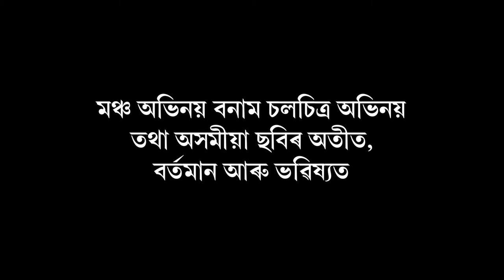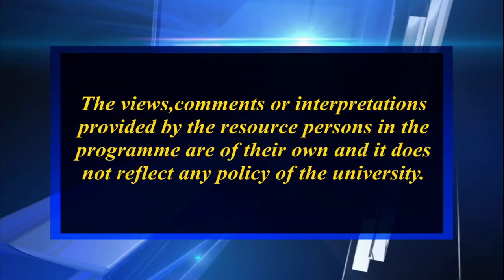মঞ্চ অভিনয় বনাম চলচিত্ৰ অভিনয় তথা অসমীয়া ছবিৰ অতীত, বৰ্তমান আৰু ভৱিষ্যত_১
Contributors: Pranjal Saikia and Rituparna Das
Camera: Hemprokash Mout & Rashmi Duwarah
Editing: Upamanyu Bordoloi
Technical Support: Rajesh Kr. Sarma